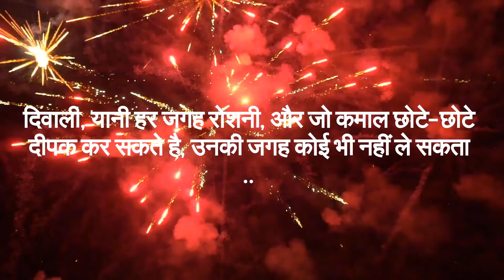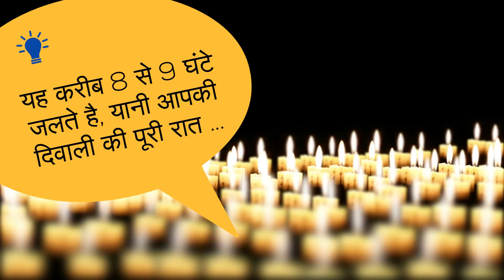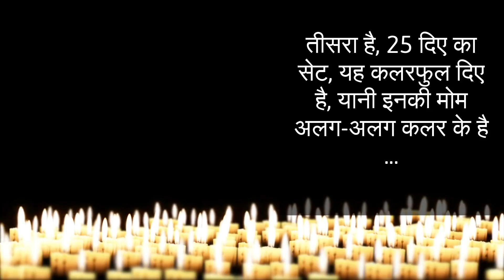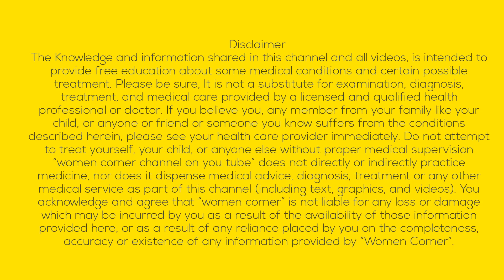इस त्यौहार बेहतरीन दिए खरीदना चाहती है तो यह विडियो जरुर देखे/best diya for diwali festival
Nanki Trades Long Burning Round Wax Tea Light Candles

Pure Source India Wax Tea Light Candle

Nanki Trades Round Wax Tea Light Candles

5. Changes during Fifth month of pregnancy in Hindi/ Changes in mother during fifth month of pregnancy
7. Fat melting weight loss Drinks/ lose weight in 15 days/15 दिन में आसानी से वजन घटाए
8. What are the 5 signs and symptoms of labor pain in hindi/ क्या है प्रसव के 5 संकेत
12. Development in Baby during Fourth month of Pregnancy in hindi/ चौथे माह में शिशु का विकास
13. How to do Pregnancy test at home in hindi/how do i know i am pregnant
14. What to do During ninth month of Pregnancy in Hindi/प्रेगनेंसी के नौवे माह में क्या करे
About my channel Womencorner:
Hello Beautiful,